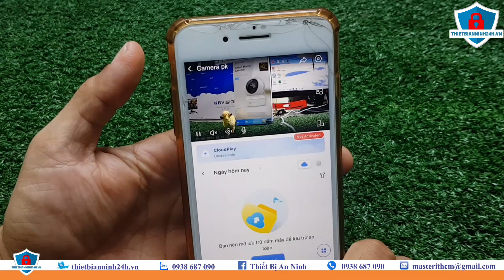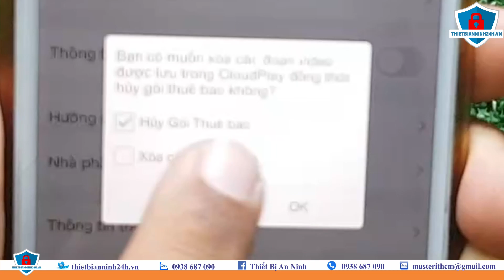Xóa camera ezviz ra khỏi điện thoại và tài khoản | Thiết Bị An Ninh 24H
◾ Thiết Bị An Ninh 24H mến chào tất cả các bạn !
◾ Kênh Thiết Bị An Ninh 24H chia sẽ những kiến thức, những kinh nghiệm trong lĩnh vực CNTT, Camera quan sát, thiết bị mạng...
◾ Chúc tất cả các bạn luôn thành công trong cuộc sống nhé